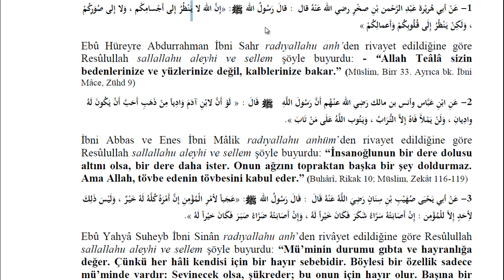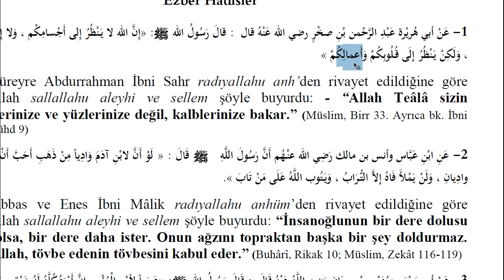Arapça Tahlil Dersleri - 3 | Genel | HD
Bu tür videolar ile amacımız , Arapça bilgimizi teorikten pratiğe dökmektedir.